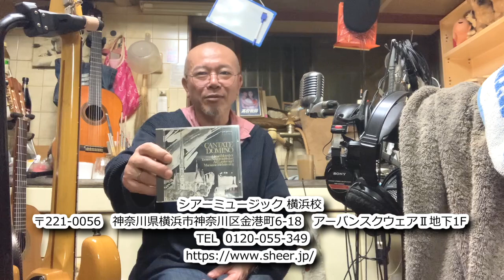スタジオリバーサイド 大人倶楽部 3月18日号「CANTATE DOMINOのススメ」の巻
シアーミュージック 横浜校
〒221-0056　神奈川県横浜市神奈川区金港町6-18　アーバンスクウェアⅡ地下1F